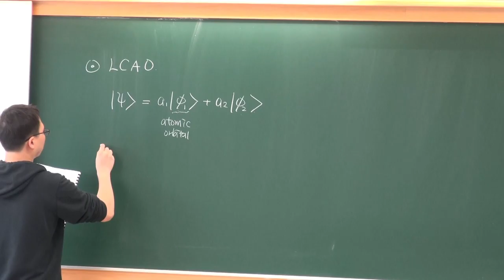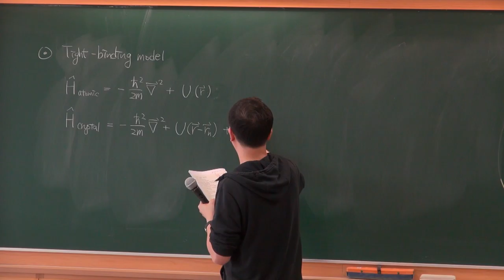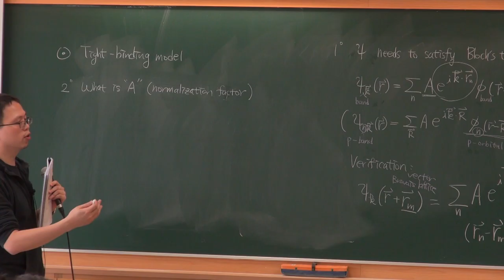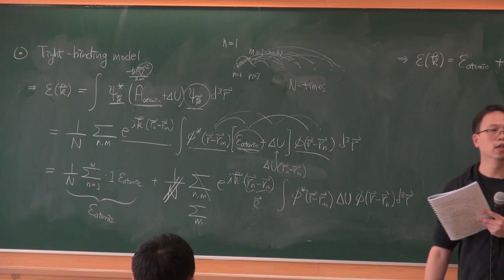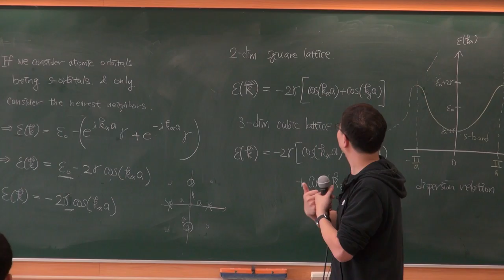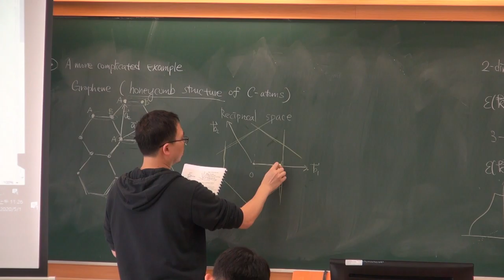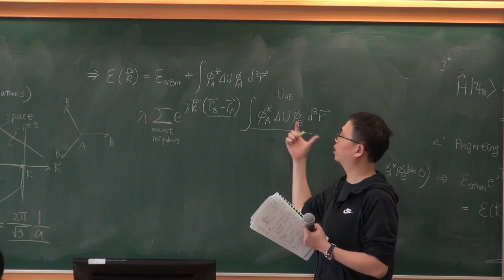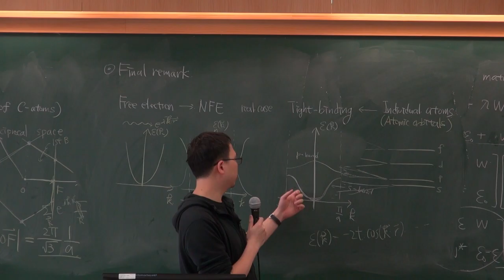固態物理 Week 8 Tight-binding model and Graphene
1. Tight-binding model.
2. A slightly more complicated example: Graphene.